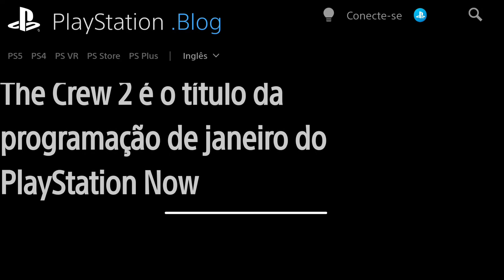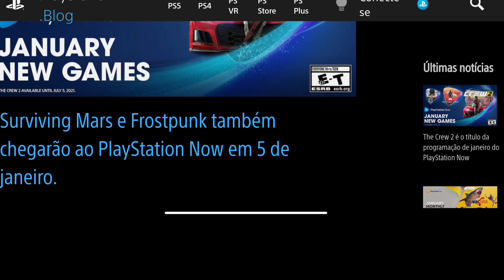JOGOS GRÁTIS PLAYSTATION NOW, PS4, PS5, JANEIRO 2021 OFICIAL !!!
►Fala aí Galera que Interage Gostou do nosso canal ? Isso nos ajudará demais.

🔴 ID PSN - Mexrizand_YT

 CANAL
◾️ ENVIANDO UM LOOTS:
◾️ FAZENDO UMA DOAÇÃO:
◾️ VIRANDO MEMBRO DO CANAL:

REMOVA CADEADO DOS JOGOS DO PS4
ATUALIZAÇÃO PS4
UPDATE PS4
PSN
PS4
GIFT CARD
NOVO MÉTODO
PS PLUS
40 REAIS PS PLUS
COMO GANHAR DE GRAÇA
PS PLUS GRATIS
PSN DE GRAÇA
GIFT CARD DE GRAÇA
COMO GANHAR GIFT CARD DE GRAÇA
COMI GANHAR PS PLUS GRATIS
JOGO GRATIS PS PLUS SETEMBRO 2020
JOGOS DA PSN PLUS DE GRAÇA
GIFT CARD GRÁTIS
APLICATIVO PRA GANHAR GIFT CARD DE GRAÇA
COMO GANHAR DINHEIRO NA PSN
SOFTWARE DO SISTEMA DO PS4
RETIRE CADEADO NOS JOGOS DO PS4
COMO RETIRAR CADEADO NOS JOGOS DO PS4
PLAYSTATION PLUS JANEIRO 2021